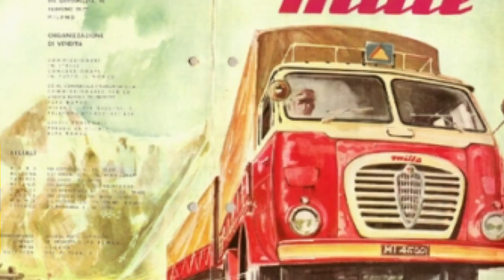FNM (Fábrica Nacional de Motores) conheça a história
No vídeo de hoje falamos sobre a importante historia da
Fábrica Nacional de Motores ou como conhecemos "Fenemê", que
foi nossa primeira fabricante de motores nacional.

Curtiu esse tipo de conteúdo? Quer ver mais por aqui? Comenta
aí pra gente!